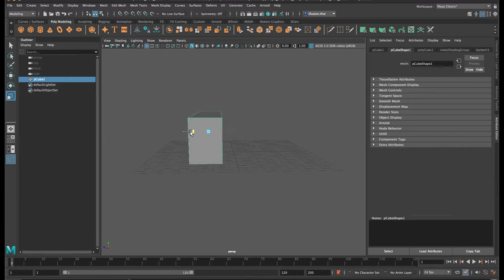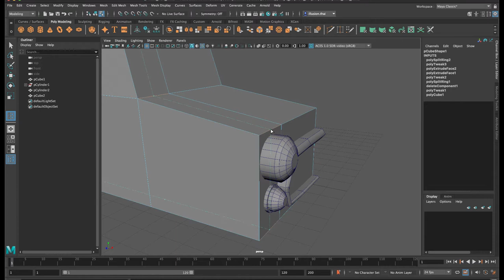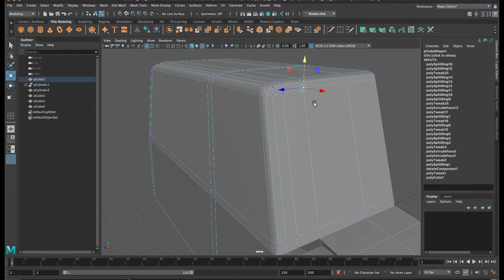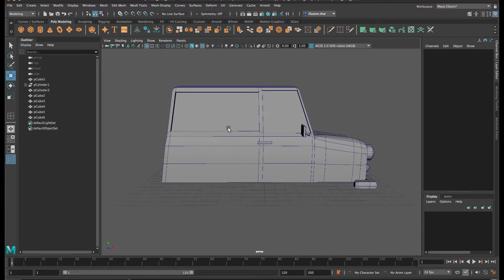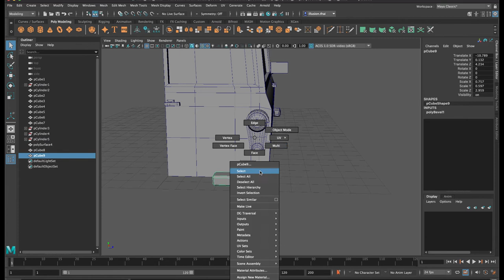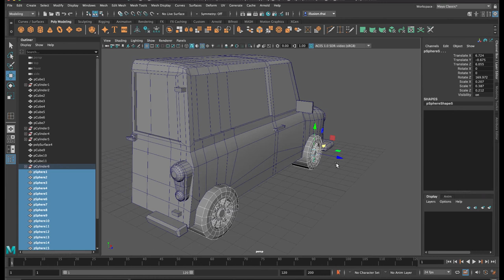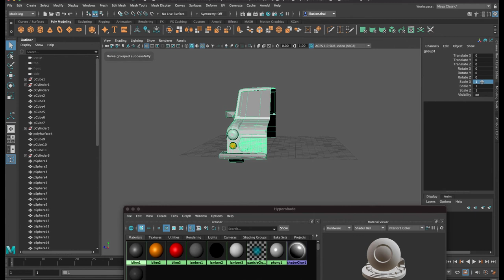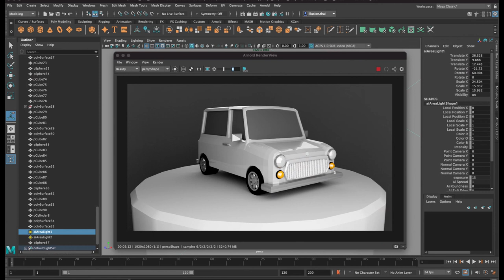MESISE.COM - ปั้นโมเดลรถ มินิ แวน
สวัสดีครับชาว MESISE วันนี้เราจะมาปั้นโมเดลรถมินิ แวน กันนะครับ โดยเป็นการปั้นสด ๆ เลยไม่ต้องเอาแบบใส่ไปในโปรแกรมมายาแต่อย่างใด เน้นใช้จินตนาการเอานะครับ และยังเป็นการปั้นโมเดล 3 มิติ แบบ Lowpolygon อีกด้วย เพราะว่าเน้นงานเบาและงานไว เลยทำแนวนี้ แต่ถ้าจะให้ปั้นแบบสวย และเหมือนคิดว่าคงไม่มีปัญหามากพอ ฮ่ะ ๆ